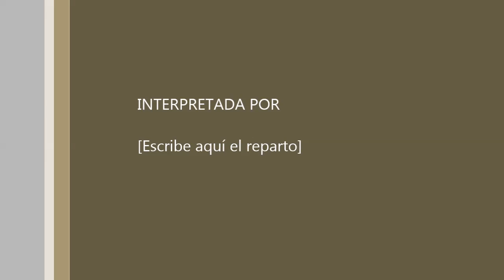"Sonata KV 545, 2do movimiento (Andante)", de Wolfgang Amadeus Mozart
Audición de piano del 20/10/16, en el Conservatorio Superior de Música de la Ciudad de Buenos Aires "Astor Piazzolla"